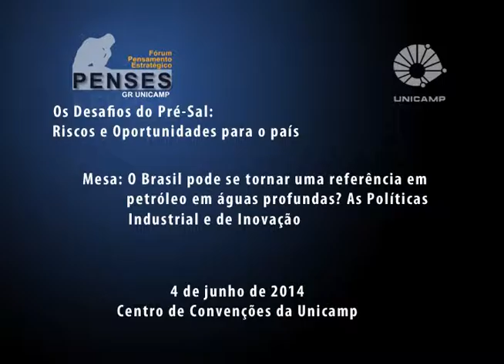Fórum Os Desafios do Pré-Sal - Brasil pode se tornar uma referência em petróleo em águas profundas?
Debate da mesa redonda: “O Brasil pode se tornar uma referência em petróleo em águas profundas? As Políticas Industriais e de Inovação” durante o Fórum Os Desafios do Pré-Sal: Riscos e Oportunidades para o País, organizado pelo Fórum Pensamento Estratégico (PENSES) da Universidade Estadual de Campinas (Unicamp), no dia 04 de junho de 2014, no Centro de Convenções da Unicamp. Com mediação André Furtado, coordenador do programa de Pós-Graduação do Instituto de Geociências da Unicamp e participação de Adilson de Oliveira, professor de Economia Industrial da Universidade Federal do Rio de Janeiro; Rodrigo Matos Huet Bacelar, superintendente da Área de Insumos Básicos (BNDES) e Fernando Sarti, diretor e professor do Instituto de Economia da Únicamp.